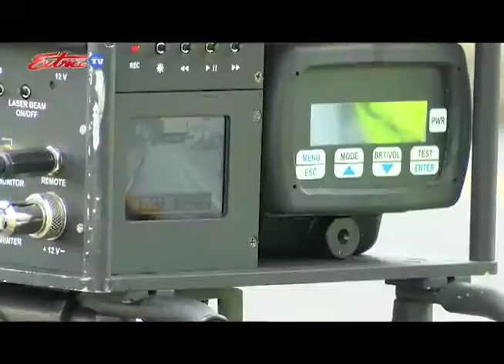Controles Velocidad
La Policìa de trànsito mantendrá controles de velocidad en la Ruta 27 aunque piden cultura a los conductores para no exceder los limites en la pista